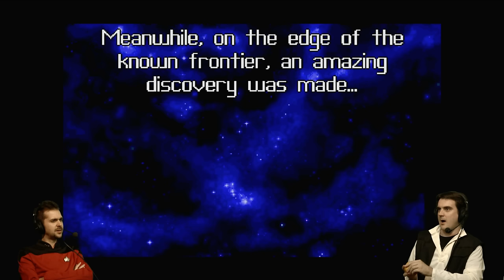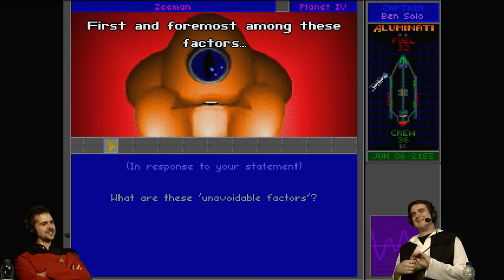STAR CONTROL 2 - Lewis & Ben Save the World! - 26th October 2016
Skip to start: 00:59
Lewis and Ben take a break from XCOM to tackle Star Control 2!